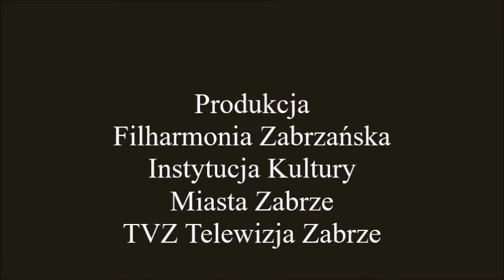Filharmonia Zabrzańska - Video Games Music cz. I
Cykl koncertów pt.:
"Zaproś Filharmonię do domu"
Filharmonia Zabrzańska pod dyrekcją Sławomira Chrzanowskiego